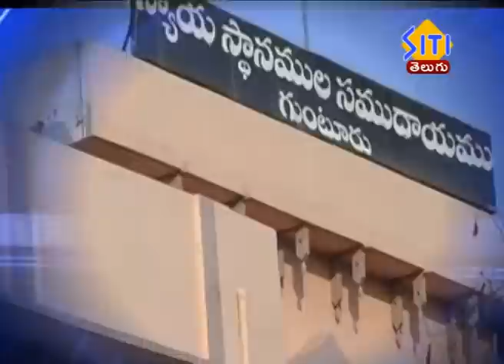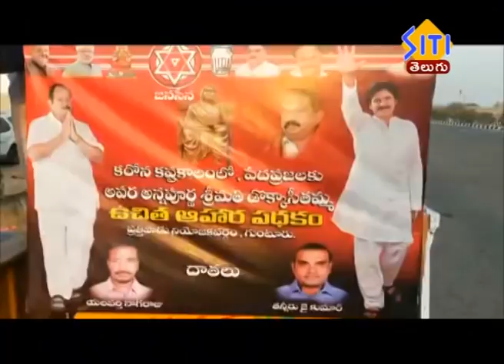Guntur Siti News 29 05 20 Morning